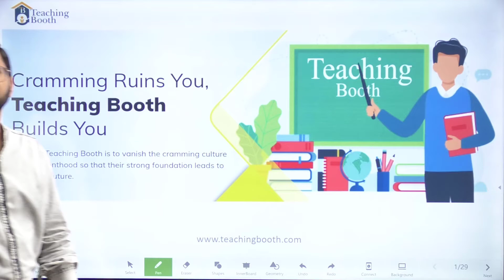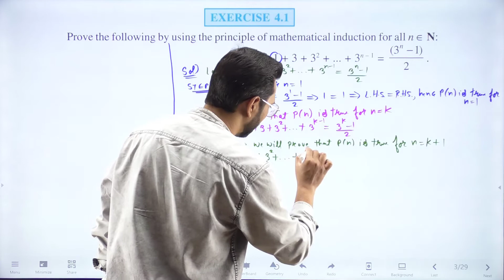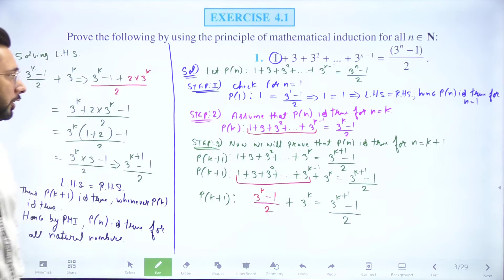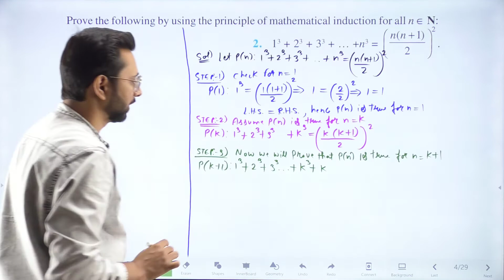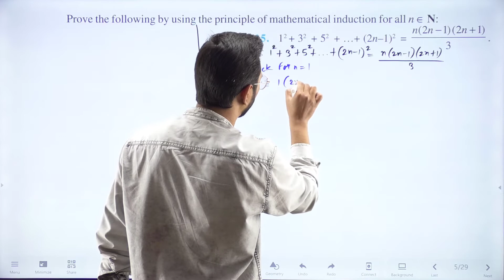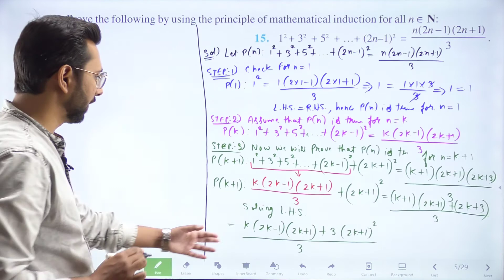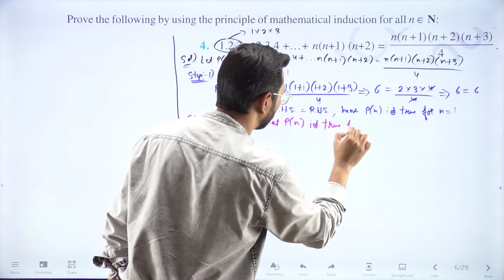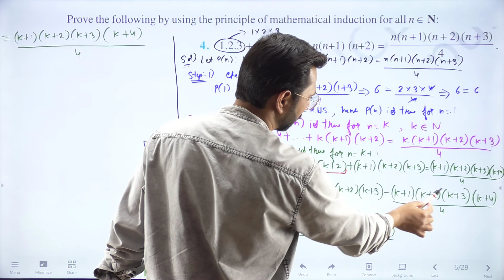Exercise 4.1 Ch - 4 Mathematical Induction | Maths Class 11 NCERT | Q1, 2, 4, 15 | CA Devinder Singh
This is the 1st Part of Lecture 2 on the Principle of Mathematical Induction of Class 11 Maths NCERT. In this lecture, you will learn how to solve the question of Exercise 4.1 of the Mathematical Induction of Class 11 Maths NCERT.

CONTENTS
00:00 Question 1 of Exercise 4.1 of Principle of Mathematical Induction
13:15 Question 2 of Exercise 4.1 of Principle of Mathematical Induction
24:42 Question 15 of Exercise 4.1 of Principle of Mathematical Induction
37:26 Question 4 of Exercise 4.1 of Principle of Mathematical Induction

Exercise 4.1 Ch - 4 Mathematical Induction | Maths Class 11 | Q1, 2, 4, 15 | CA Devinder Singh